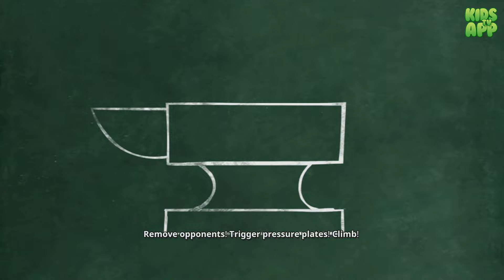Disney Epic Mickey: Rebrushed - Walkthrough Gameplay Episode 9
Disney Epic Mickey: Rebrushed brings the magic of Disney to life in a vibrant 3D platformer. This beautiful remake sends Mickey Mouse on an epic journey through Wasteland, a realm of forgotten Disney characters. As Mickey, you will dive into a fantastical world and, armed with paint and thinner, shape your adventure and the fate of this alternate world!